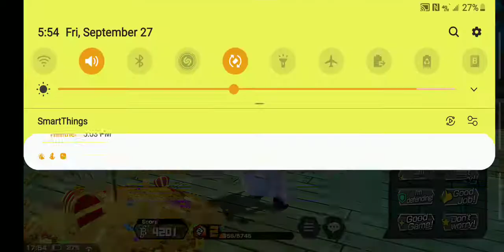Aikanu new character